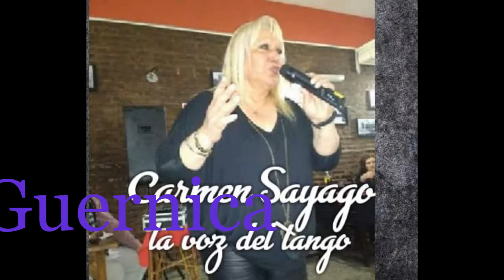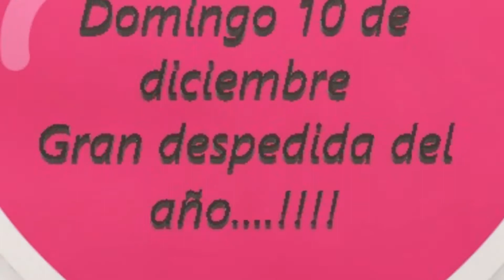Gran Festival 10/12/17 Fm Sueños del litoral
Los Esperamos...